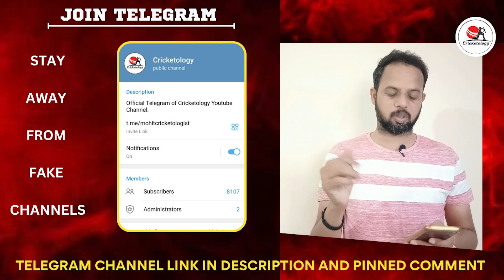CSK vs SRH Dream 11 Prediction, CHE vs HYD Dream 11 Team, Chennai vs Hyderabad Fantasy Team, IPL2023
I have created this video about Probable XI, Impact Player, Fantasy Team, Full Preview, Pre Match Analysis and Pitch Report of Today’s IPL Match Match.

Note – Chances of Financial loss in Fantasy Sports, Please be aware while playing. Cricketology is not responsible for any such loss.